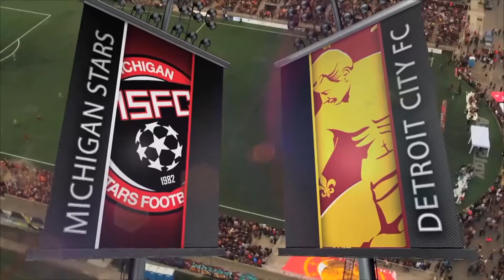7/15/16 MotorCity Match Recap: Detroit City FC vs Michigan Stars FC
Detroit City FC hosted Michigan Stars FC at Keyworth Stadium on Friday, July 15. The final regular season league match ended in a 2-1 loss for Le Rouge in front of 6,384 supporters. Javi Bautista scored the lone goal for City.

Log on to motorcitycasino.com to learn more about MotorCity Casino Hotel, the Official Casino Hotel of Detroit City FC.